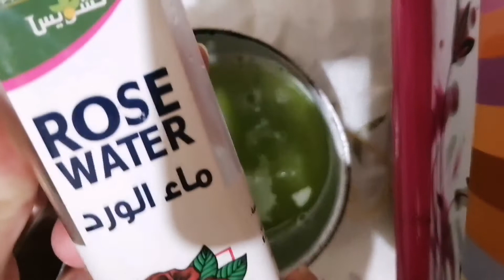جربت چل الخيار اللي قالب الدنيا + طريقته و فوايده